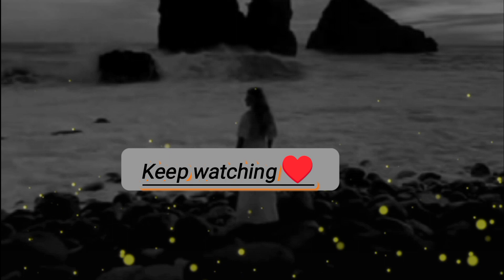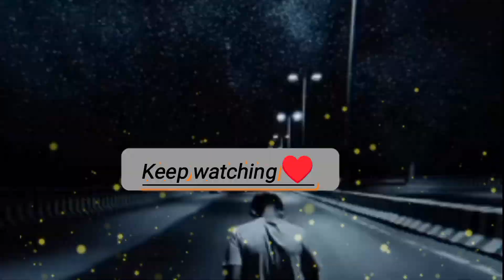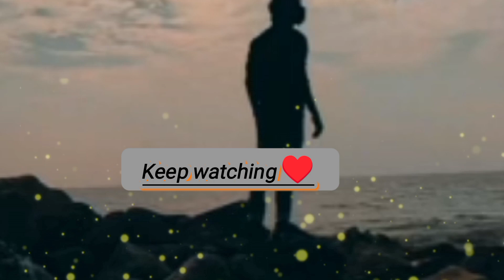Zindagi me Achha mor Ane ki ♥ nishani||Motivational quotes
زندگی میں اچھا موڑ انے کی خاص نشانی۔

Don't miss this Important videos ♥

Jab Aap Akele Baith kar Rote He To Farishte Allah se Farmate he k ya Allah ||

I declare that all the slideshows belon me. I downloaded some pictures , videos from pixabay and pixa website , And the background music download from mobCup app,{Thanks to both (pixabay) for providing me such an amazing pictures,videos and music (MobCup)}.Some videos and pictures are shoot by my own camera . Voice and video editing by me

Your Queries 👇🥀

Islamic quotes
achha mor Ane ki khas nishani
insaan ka achha waqt kab ata he ?  alamat
Islamic quotes in Urdu Hindi
Allah quotes
spritual quotes Urdu Hindi
poitry
poetry status
Islamic motivational quotes in Urdu Hindi
Islamic life changing quotes in Urdu Hindi
achha waqt shuru hone ki isharay
achha waqt Ane ki sankit
miracle story of tahajjud
tahajjud
tahajjud dua
Dua quotes status
Motivational story
inspirational stories
Urdu moral kahani
Hindi moral kahani
quotes about Islam
Dua qubool hone ki nishani
quotation in Urdu
Urdu motivational quotes for student
Motivation of 2023
2023 motivation for audiance
Islamic quotation in Urdu
Islamic quotation in Hindi
love quotes
Islamic quotes
Urdu Hindi quotes
amazing quotes
life changing quotes
amazing quotes in Urdu Hindi
quotes in Urdu sad
Rumi quotes in Urdu
inspirational quotes